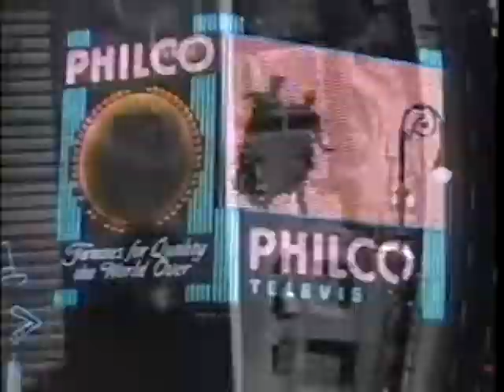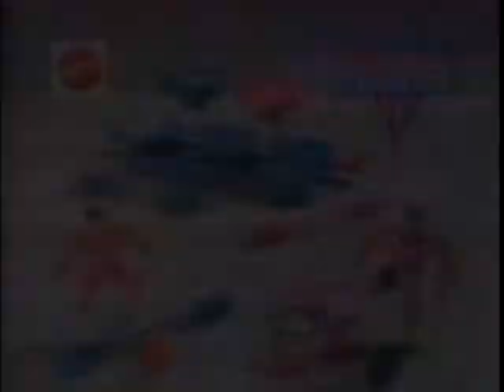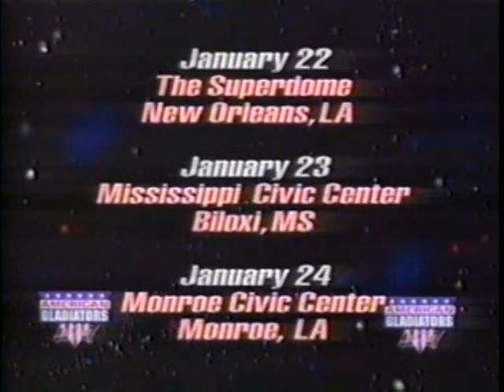Edge (March 1992) - American Gladiators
A segment from the documentary t.v. series "Edge" about the "American Gladiators" phenomenon.

Interviewed on screen are:
Mike Adamle (AG host), Larry Csonka (AG co-host), Diamond (Gladiator), Nitro (Gladiator), Lewis Cole (Sports TV Writer The Nation), John Ferraro (AG's creator), Marjorie Garber (author of "Vested Interests"and professor of Cultural Studies at Harvard), Nicole Bass (world's largest female bodybuilder) and two competitors from the AG live tour.
Donna Minkowitz reads her poem "Hang Tough."

The host for "Edge" is Robert Krulwich.